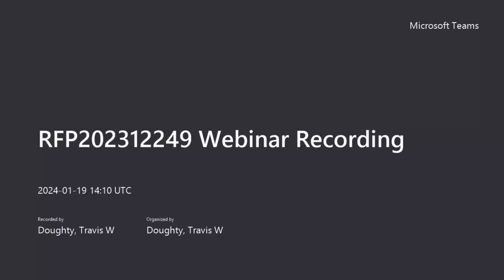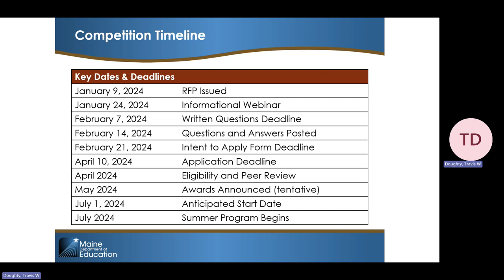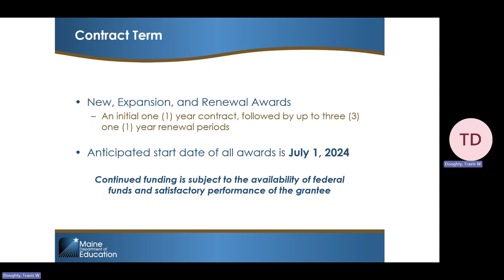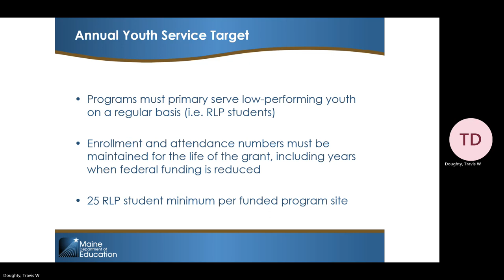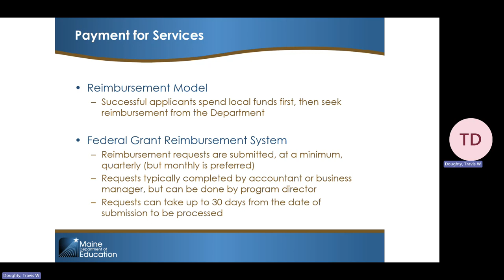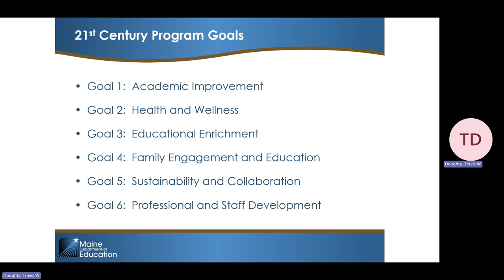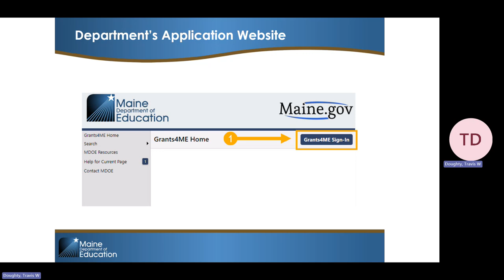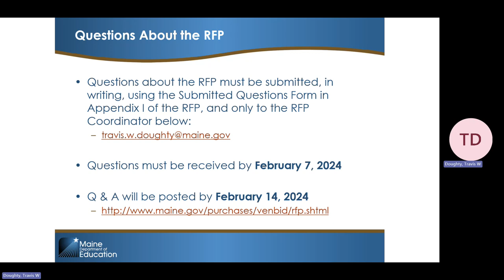RFP 202312249 Informational Webinar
This is an informational presentation for RFP 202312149 for the 21st Century Community Learning Centers program. In order to access the RFP document for this grant opportunity, please visit the State of Maine's RFP